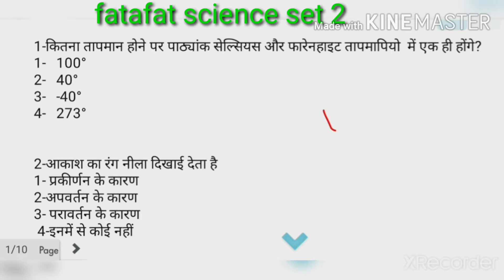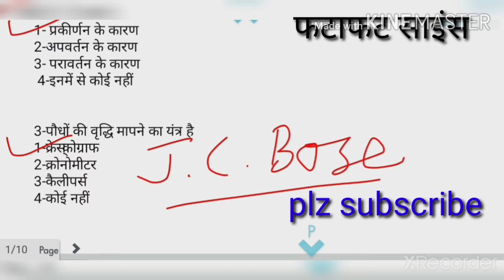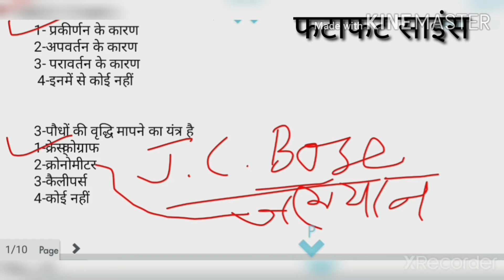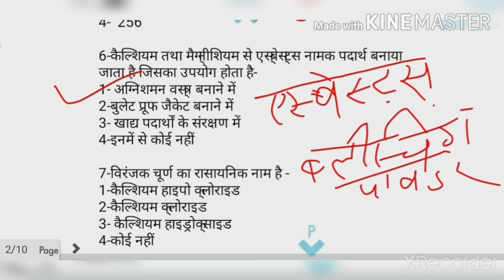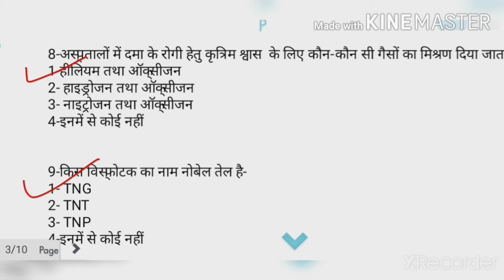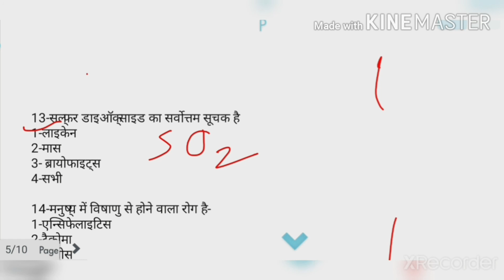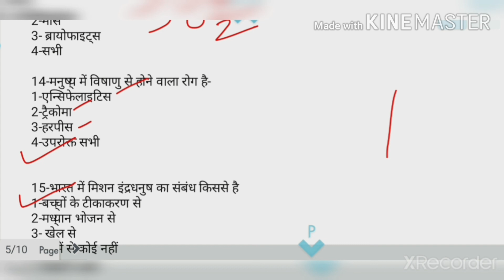Fatafat science set 2